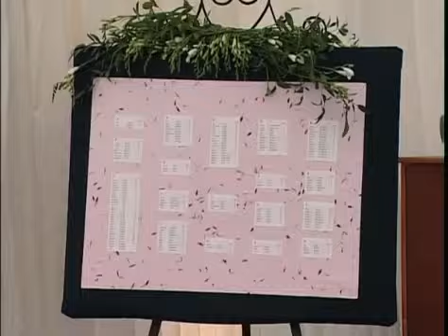Siobhan & Julie Gray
Siobhan talks to Julie Gray from Bovingdons on the catering for your wedding reception. (Excerpt from Siobhan's DVD - From this day forward filmed by Galaxy Productions).